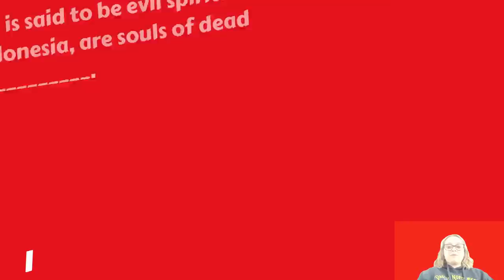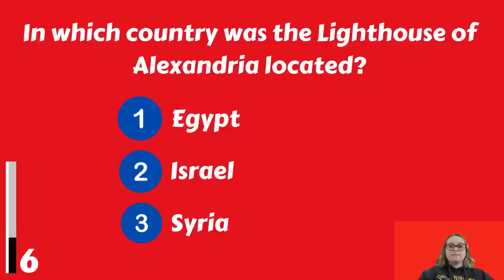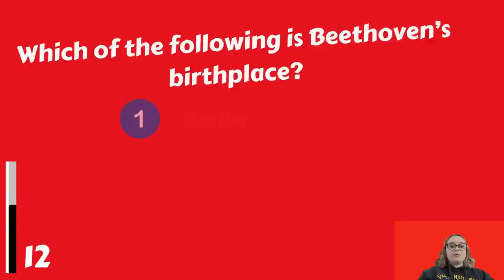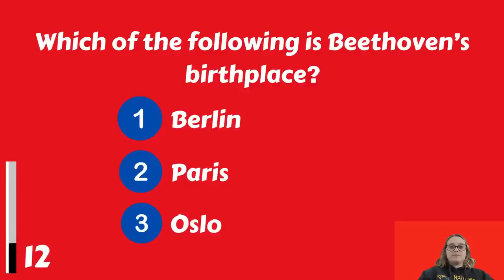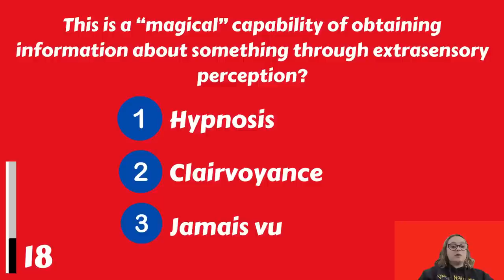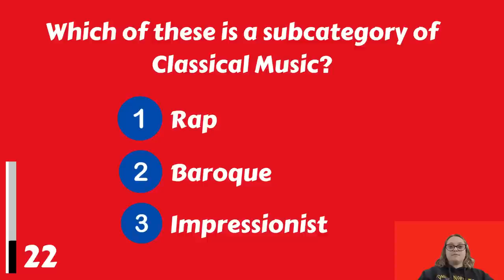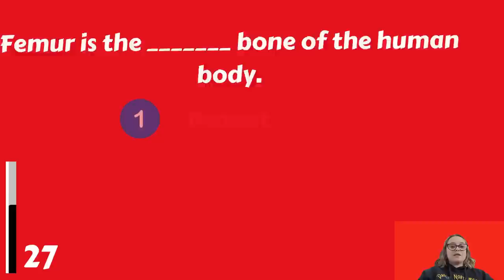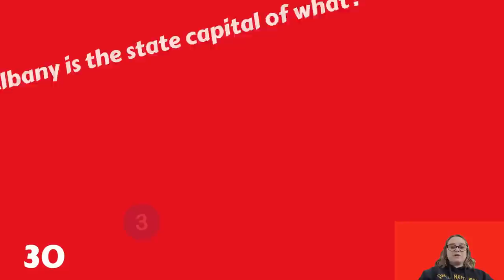Only People With A High IQ Will Score 15 Out Of 30 Trivia Questions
Are you a trivia lover? In this quiz we have 30 general knowledge trivia questions for you. How many can you answer correctly? 15 would be AMAZING! Have fun and let us know your score in the comments please!